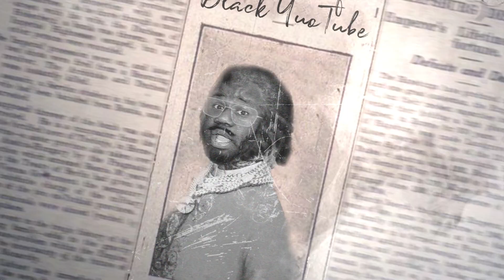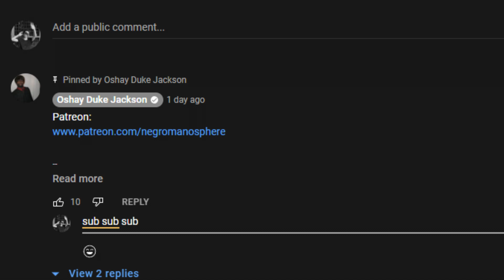Black Men Are REFUSING To Go To Singles Mixers To MEET Black Women